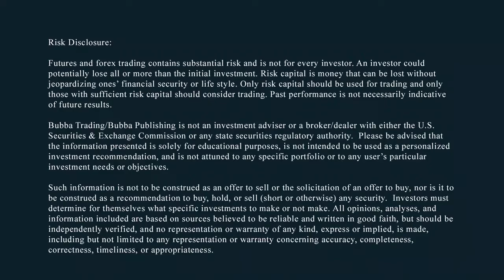Markets Calm after Oil, Grains, Stocks Explode to Resistance Level - Todd Horwitz, Bubba Trading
1PM ET Update.
Seeing the markets calm down after a huge explosion. Isn't a major surprise seeing selling pressure. Key to watch is the VIX & the Russell.
Why is gold up at 1240? At a key critical point in markets. Stay away from the news - they're talking like the market will never go down again. The Fed will screw it up. I'm a buyer of silver..always.